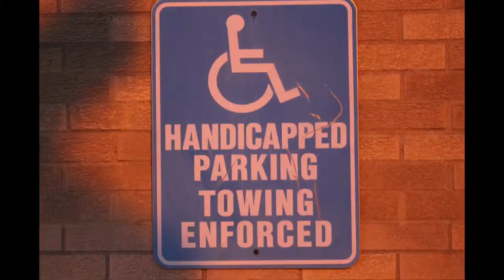Urban Landscape Project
A project from filmmaker Matthew Gilcher in collaboration with 3 other class mate's projects for a photographical video montage of urban landscape.   This is my part of the video that was submitted.
Media Arts Department, NJCU